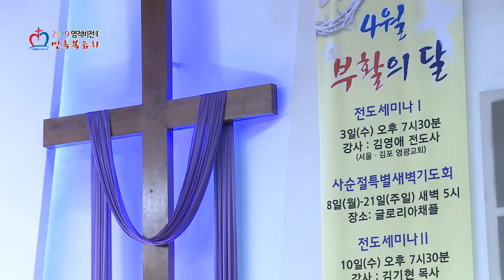코뿔소전도왕 김영애전도사(김포영광교회) 치유하는교회 초청 전도 특강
김영애 전도사님은 초등학교 교사 출신이며 김포영광교회 전도담당 전도사입니다. 수많은 영혼을 전도하여 예수님께로 인도하는 전도자입니다. 한번 목표를 전하면 물러서지 않고 돌파하는 코뿔소 처럼 누구도 멈출수 없는 전도 돌파를 이루워 나가며 전도자의 삶을 살아가고 있습니다.
최고의 전도 방법을 씨리즈로 공개합니다.
전도세미나나 전도 특강을 요청하시려면 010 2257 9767로 전화 주시면 됩니다.